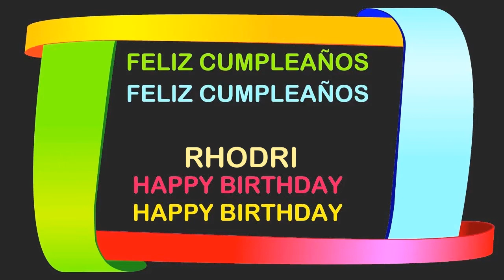Rhodri Birthday Postcards & Postales - Happy Birthday